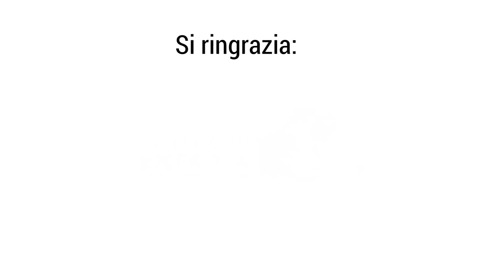Ci vogliono affossare ma l’Italia ha tutto per primeggiare